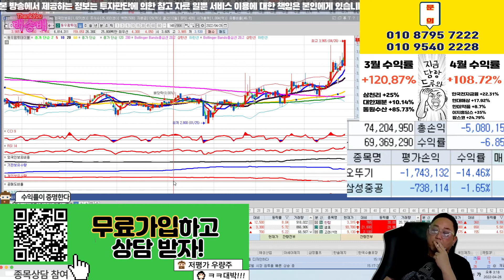동우팜투테이블 서킷브레이커!!!!!!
내일도 가즈아!

혜택1 : 무료 추천주 혜택
혜택2 : 관심종목 매수, 매도 알림 서비스 혜택
혜택3 : 종목상담 무료 혜택
혜택 4: 골드회원 가입 시 다른 유료서비스 할인 혜택